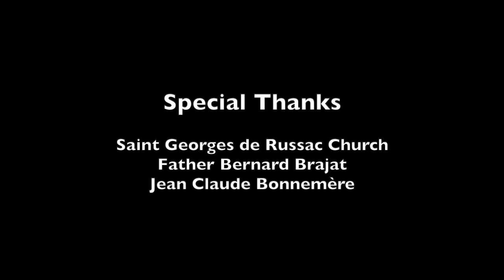[From 1 word to music] Find hope and feel the beauty of the world with Théotime Langlois de Swarte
From a word to music. Life can be frustrating and monotonous most of the time. If you are getting tired and weary, take a time to slow down a bit and listen to music, let it remind you of the simple joys in life. Find hope and feel the beauty of the world as Théotime Langlois de Swarte exemplifies the word “Song” through his soulful rendition of the 2nd movement of Bach’s Keyboard Concerto.

Théotime Langlois de Swarte is a passionate and eclectic violinist with a keen interest in researching the imitation of the voice and the infinite diversity of its colours. His musical research focuses as much on the baroque violin as on the instrument within a modern setting, and his repertoire extends from the 17th century to contemporary works.

A keen chamber musician, Théotime collaborates with artists including Jean Rondeau, Justin Taylor, Victor Julien-Laferriere, Thomas Dunford, Eva Zaïcik, and William Christie, who is a prevalent supporter of the violinist’s artistry.